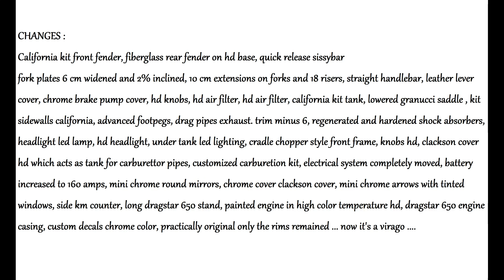Yamaha Virago 535 oldschool finished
Base di partenza yamaha xv virago 535 , ecco l'evoluzione ...